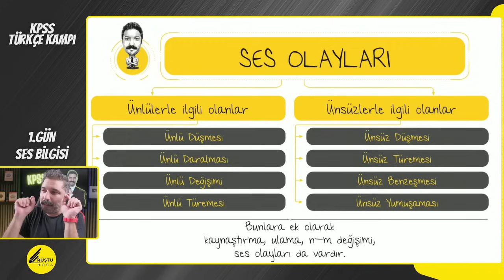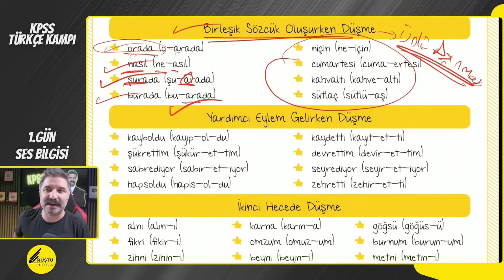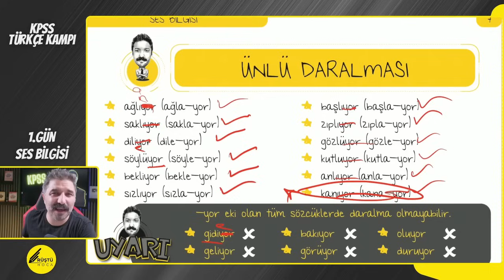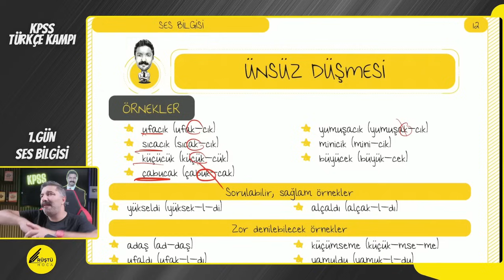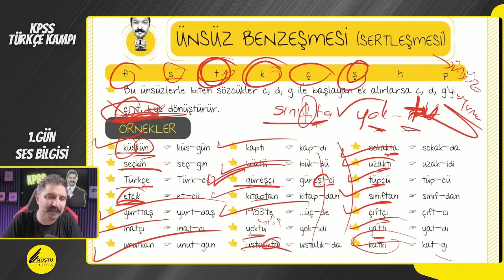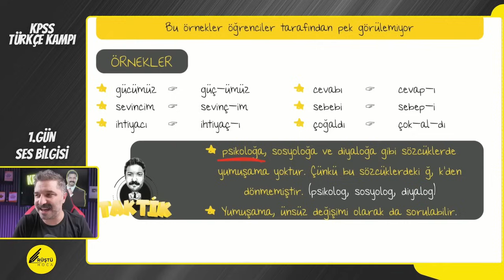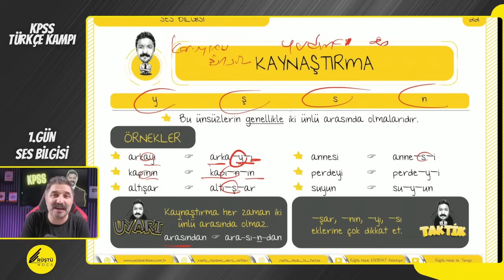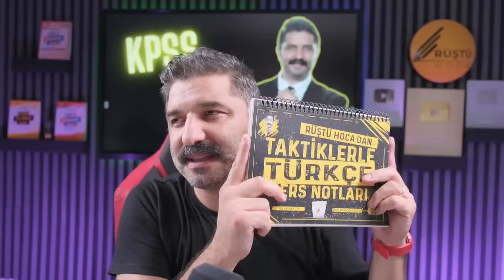Ses Bilgisi / KPSS TÜRKÇE KAMPI / 1.GÜN / RÜŞTÜ HOCA